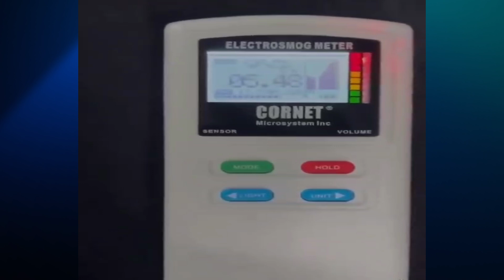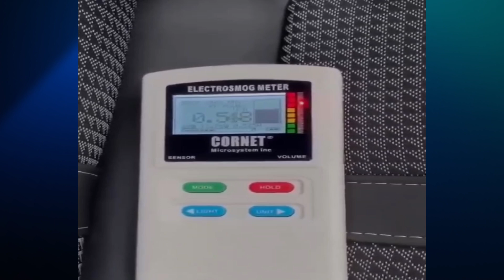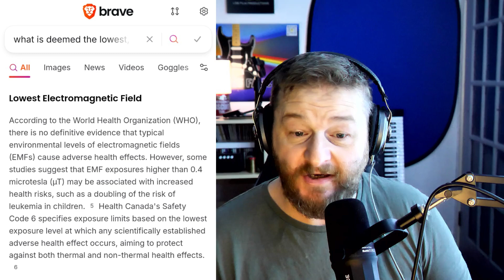EV Cars Dangerous Levels of Electro Magnetic Waves Detected!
In this eye-opening video, we investigate the alarming findings regarding EV cars and their exposure to electro-magnetic waves. A Recent test conducted in both the front and back seats of electric vehicles have revealed, what appears to be dangerously high levels of these waves, raising concerns about the safety of passengers.  What do you think?

Bank Transfer - Standing Orders - Only £1.00 a month!

Kristofer Brooks
S/C 11-07-77
A/C 10338063